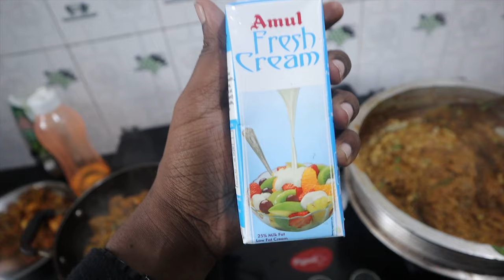ആസിഫ് അലിയുടെ favorite ബിരിയാണി |BIRIYANI MAKING FAMILY VLOG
ചിക്കൻ marinate ചെയ്യാൻ :

ചെറുനാരങ്ങ-1
പച്ചമുളക്-4 ചതച്ചത്
ജിൻജർ പേസ്റ്റ് -1 tbsp
ഗാർലിക് പേസ്റ്റ് -1tbsp
മഞ്ഞൾപൊടി -1/2 tbsp
മുളകുപൊടി -2 tbsp
ഉപ്പ് ആവശ്യത്തിന്
തൈര് -3tbsp

ഇവയെല്ലാം ചേർത്ത് ചിക്കൻ മാറിനെറ്റ് ചെയ്ത് 1/2 മണിക്കൂർ റസ്റ്റ്‌ ചെയ്യാൻ വെക്കുക. ശേഷം വറുക്കുക.

റൈസ് :

ബസ്മതി റൈസ് -3 കപ്പ്‌
ബട്ടർ -50 g
സൺഫ്ലവർ ഓയിൽ -50g
സവാള -1
വെള്ളം -4 1/2 കപ്പ്‌
ഏലക്ക കരുവാപ്പട്ട ഗ്രാമ്പൂ-കുറച്ച്
ഉപ്പ് ആവശ്യത്തിന്
ഉണ്ടാക്കുന്ന വിധം :
ഉരുളിയിൽ ബട്ടറും ഓയിലും ഒഴിച് ഒന്ന് മേൽറ്റ് ആയി വരുമ്പോൾ ഏലക്ക കരുവാപ്പട്ട ഗ്രാമ്പൂ എന്നിവ ഇടുക. ശേഷം സവാള ഇട്ട് വാടി വരുമ്പോൾ വെള്ളവും ആവശ്യത്തിന് ഉപ്പും ചേർത്ത് തിളപ്പിക്കുക. ഇതിലേക്ക് കഴുകി വൃത്തിയാക്കി വെച്ച അരി (1/2 മണിക്കൂർ വെള്ളത്തിൽ കുതിർത്തു vechath) ചേർക്കുക.ശേഷം 10 മിനുട്ട് മൂടി വെക്കുക.

ചിക്കൻ മസാല :
ബട്ടർ -50g
ഏലക്ക കരുവാപ്പട്ട ഗ്രാമ്പൂ-കുറച്ച്
സവാള -3
ജിൻജർ  പേസ്റ്റ്-2 tbsp
ഗാർലിക് പേസ്റ്റ് -2 tbsp
തക്കാളി -4 വലുത്
പച്ചമുളക് -4
മഞ്ഞൾപൊടി -1 സ്പൂൺ
കാശ്മീരി മുളകുപൊടി -2 tbsp
ഗരം മസാല -1 1/2 tbsp
മല്ലിപ്പൊടി -1tbsp
ഫ്രഷ് ക്രീം -1/2 cup
മല്ലിയില പുതിനയില-കുറച്ച്

Detailed Recipe.

ഉണ്ടാക്കുന്ന വിധം :
ഉരുളിയിൽ ബട്ടർ ഒഴിച് കൊടുത്ത് കുറച്ചു ഏലക്ക കരുവാപ്പട്ട ഗ്രാമ്പൂ എന്നിവ ചേർക്കുക.ശേഷം സവാള ഇട്ട് കൊടുത്ത് വഴറ്റുക. ഇതിലേക്കു ജിൻജർ ഗാർലിക് പേസ്റ്റ്, തക്കാളിയും പച്ചമുളകും അരച്ചതും ചേർക്കുക. തക്കാളി ഒന്ന് വെന്ത് വരുമ്പോൾ മഞ്ഞൾപൊടി, മുളകുപൊടി, ഗരം മസാല, മല്ലിപ്പൊടി എന്നിവ ചേർത്ത് വഴറ്റുക. ഇതിലേക്കു കുറച്ച് മല്ലിയില പുതിനയില ചേർക്കുക. ശേഷം ഫ്രഷ് ക്രീം ഒഴിച് അതിലേക്ക് ചിക്കൻ ചേർത്ത് കൊടുക്കുക.
ചിക്കൻ മസാല റെഡി.

റൈസും ചിക്കൻ മസാലയും ചേർത്ത 10മിനിറ്റ് ലോ ഫ്‌ളൈമിൽ ദം ഇടുക. കളർ വേണമെങ്കിൽ കുറച്ചു മഞ്ഞൾപൊടി വെള്ളത്തിൽ കലക്കി ഒഴിച്ച് കൊടുക്കുക.
ബട്ടർ ചിക്കൻ ബിരിയാണി റെഡി 😋